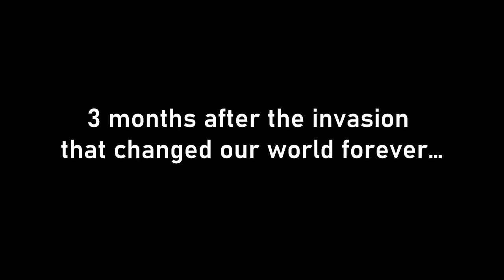Human Shield: From the Ashes LAUNCH TRAILER!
Human Shield: From The Ashes is now live on Indiegogo! Check out the latest installment of the Reconstruction universe, following Peregrine: Wings of the Falcon. What will happen when the Azure Aegis faces down the terrorist group that are responsible for the accident that gave him his powers? Can he stop them from manipulating his home into a state of absolute chaos?

BACK IT TODAY!